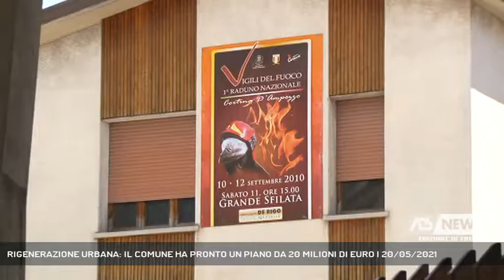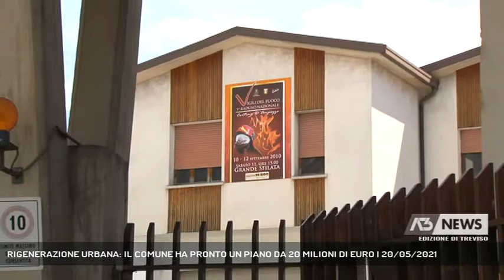RIGENERAZIONE URBANA: IL COMUNE HA PRONTO UN PIANO DA 20 MILIONI DI EURO | 20/05/2021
A3 NEWS Treviso 20/05/2021 - BELLUNO - Ex caserma dei vigili del fuoco, scuola di Cavarzano e stadio polisportivo: il Comune di Belluno ha pronto un piano da venti milioni di euro per la riqualificazione urbana. La delibera sarà discussa nel prossimo consiglio comunale.   || Un nuovo bando legato alla rigenerazione, alla possibilità cioè di riqualificare tessuti urbani della città di Belluno. Sul piatto un piano da venti milioni di euro per la ristrutturazione, tra gli altri, dell'ex caserma dei vigili del fuoco, destinata a ospitare uffici comunali e associazioni, delle scuole verdi di Cavarzano e la riqualificazione del polisportivo.Una corsa contro il tempo. La scadenza per la presentazione degli studi di fattibilità che consentiranno di richiedere i finanziamenti è fissata per i primi giorni di giugno.10 i progetti sui quali si sta lavorando che saranno valutati dal dipartimento degli enti locali del Ministero dell'Interno. In autunno la pubblicazione dell'elenco dei Comuni che potranno accedere ai fondi e da quel momento decorreranno i termini per la definizione dei progetti esecutivi e definitivi. Tra gli interventi in cantiere anche quello della realizzazione del laghetto artificiale sul Nevegal e della sistemazione delle strutture sportive della città. - Intervistati FRANCO FRISON (ASSESSORE URBANISTICA COMUNE DI BELLUNO), BIAGIO GIANNONE (ASSESSORE LAVORI PUBBLICI COMUNE DI BELLUNO), MARCO BOGO (ASSESSORE SPORT COMUNE DI BELLUNO) (Servizio di Tiziana Bolognani) - Segui Antenna Tre anche sul digitale terrestre! Visita il sito